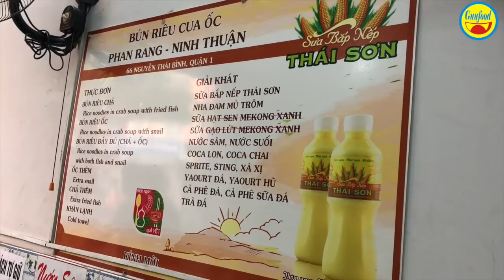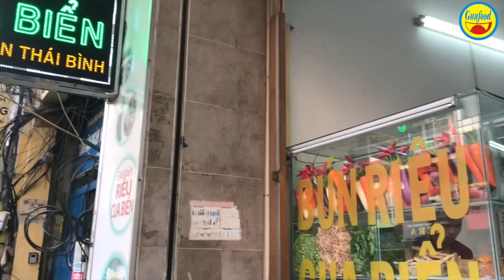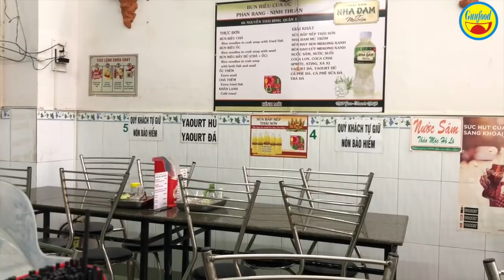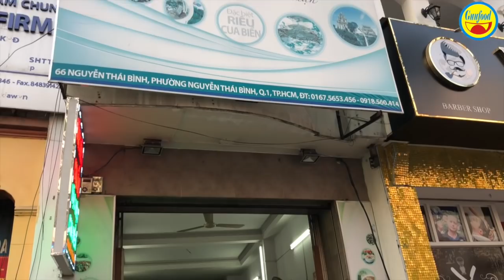Quán bún riêu cua 55k ngon nhức nhối ở trung tâm Sài Gòn - Guufood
Quán nằm ở số 66 đường Nguyễn Thái Bình, P.Nguyễn Thái Bình, Q.1, TP.HCM

Đây là món ăn có nguồn gốc ở Ninh Thuận, do chị chủ đem vào TPHCM với cách nấu y như ở quê.
Món bún riêu ở đây đặc biệt theo tiết lộ của chủ quán là nước dùng nấu hoàn toàn bằng cua và xương heo hầm, nên có vị ngọt tự nhiên, không gây dị ứng như các quán khác, tạo vị ngọt bằng đường, bột ngọt.

Một tô bún riêu đầy đủ với riêu cua biển, chả tôm được làm từ tôm khô + nấm + thịt bằm, chả cá, ốc xào sa tế... có giá 55k rất hợp lý. Thực khách cũng có thể chọn món tùy theo ý thích của mình với giá thấp nhất 40k.

Quán có cung cách phục vụ nhanh, rất sạch sẽ nên xứng đáng là một địa điểm ăn uống ngon ở Sài Gòn.